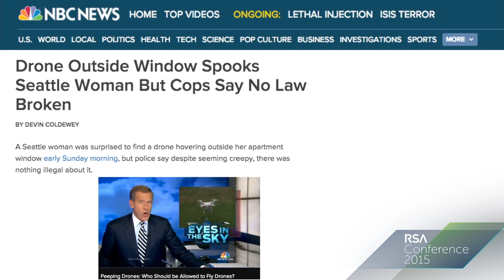Future Crimes: Why Cyber Was Only the Beginning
Global strategist and author Marc Goodman will explore how, in an interconnected world, entrepreneurs will need to create solutions to help protect users against the criminals of the future.